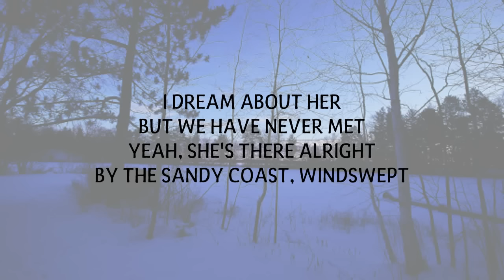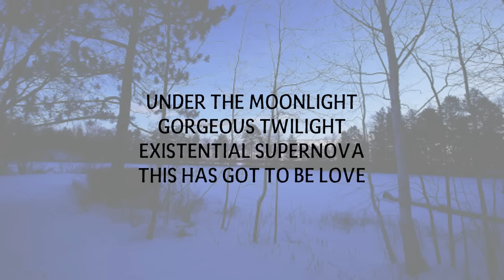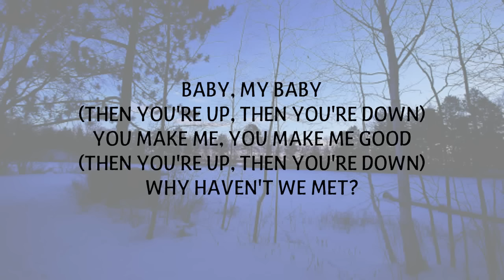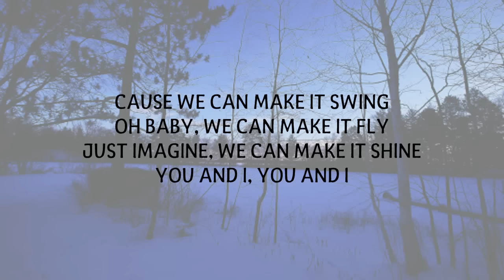JONATHAN ROY - DANIELLA DENMARK LYRICS